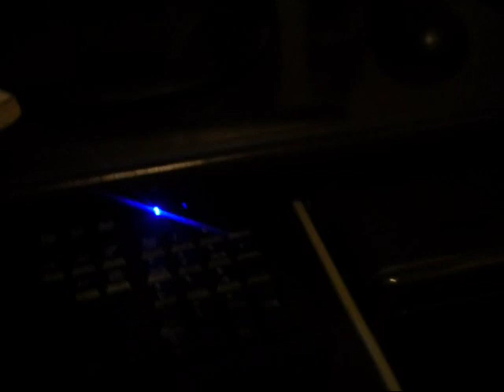fotos e versos acustica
eu juro ki eu tava roco no dia!!!